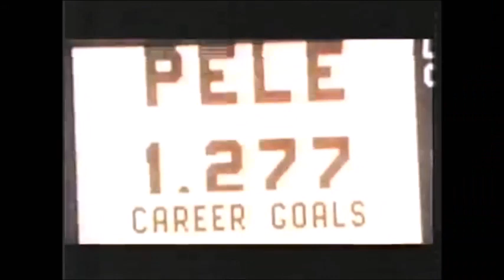Edson Arantes Do Nascimento - "PELE"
Las mejores jugadas y goles del mejor jugador en la historia del futbol mundial, cuatro mundiales jugados, tres campeonatos del mundo y solo en dos clubes Santos y Cosmos, ademas de ser multicampeon en Brasil y también multigalardonado por organismos deportivos internacionales.